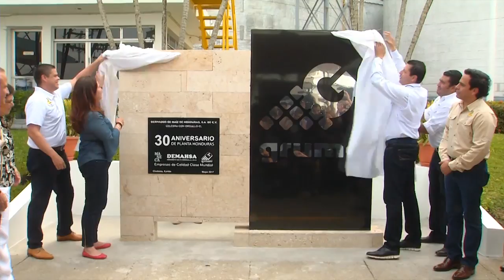Primera Dama en Choloma